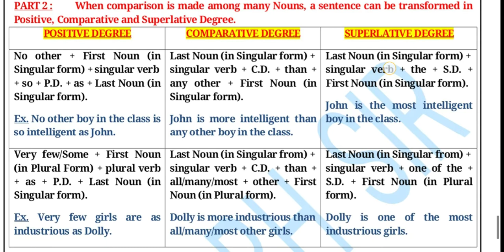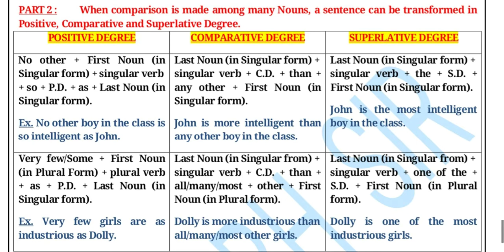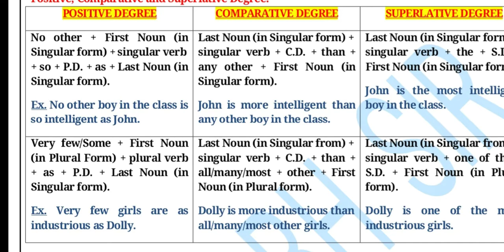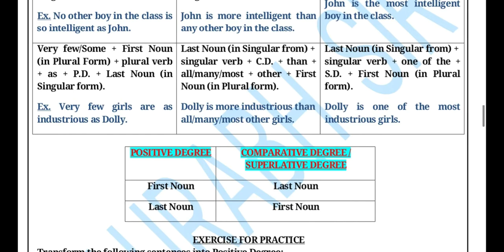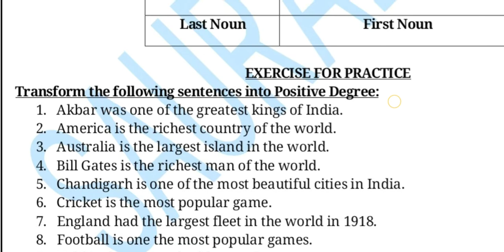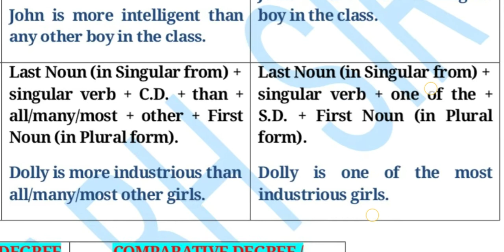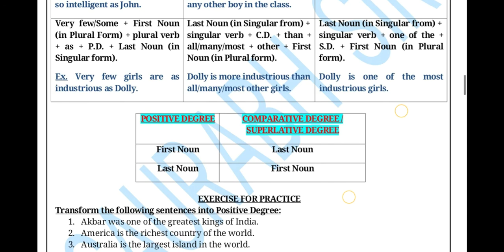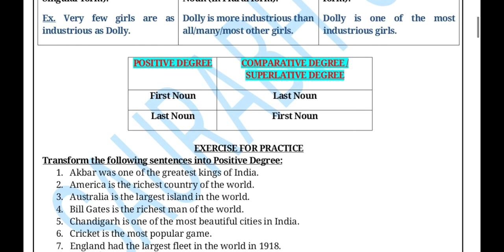DEGREES OF COMPARISON || EASY TRICK || BY: SAURABH PRASAD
Degrees of Comparison is the part of Transformation of Sentences.
it's very important for academic as well as competitive exams.